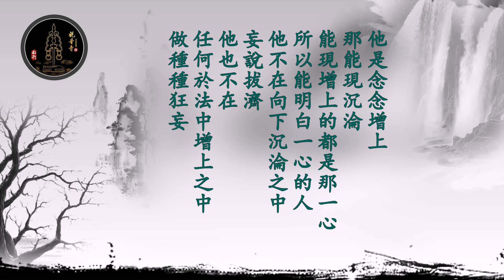你的這念心，是在凡還是在聖—2022華嚴經義海百門節錄-自然和尚宣講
華嚴經義海百門節錄-自然和尚宣講

【你的這念心，是在凡還是在聖】

過去在念頭是凡夫是念頭，現在你看的念頭還是凡夫嗎？你根本不隨他凡，為什麼不隨他凡？因為你在黑是覺在白是覺，在苦是覺在樂也是覺，人家是墮在苦樂黑白，所以隨其業力種種流轉在凡；你是在一切感受現前相貌為凡之時，你念念體會的就是他從來不變的一真的根本本性。所以一真之中能夠現一切相，能夠隨緣現一切真。那現一切真處就表示什麼？他能夠現的就是緣起的緣假。過去你看到是緣假，現緣假也都是真性。所以一真一切真，一真一切真中他能夠現盡一切種種莊嚴，意思就是一樣念頭還是念頭，起心動念還是起心動念，但過去每一個念頭之中，就是一次業感的沉淪。現在你會在每一個念頭之中可以看到回光心中的智慧。那個就是什麼？那個叫做華藏世界。所以華藏世界海中，最初還有回光的世界，也有能夠鋪舒的世界。縱和其回光的世界跟鋪舒的世界合在一起就是華藏世界，那是你的根本世界啊。那你說世界以為我們現在都墮在娑婆世界，你仔細思惟，同樣不要講娑婆啊那樣子好像，你講個娑婆那個名字太大，你根本搞不清楚娑婆在何處，就講台灣，就講你現在感受到的地方，那或許是北部，或許是中部，或許是南部，不管你在什麼地方，你會發現你心境不同你所感的那個地方的感受跟你的現在的心中的啟發就是不同，有的人就在台灣，他永遠看的都是惡相；但有的人就在台灣，他永遠感受的都是心中的祥和；有的人在台灣，他永遠就感受到種種逆境挫折；有的人在台灣，他永遠都是感受到種種不斷的這種旁邊有這種力量的呵護，跟他的不斷的護持。所以你發現其實世界在哪裏？不就在你心裏嗎？你心裏是什麼業力，那當然你就會感覺到世界就會呈現的不同。所以世界不是真呐，「萬法唯心」才是真，那「萬法唯心」真處，但是有一個心他是念念從真性中出。那一念心是什麼心？那個方便來說叫真心，真心是什麼相，真心無相。但是無相之中，他可以跟你分辨什麼心現前時，是往下沉淪；什麼心現前時，他是念念增上。那能現沉淪能現增上的都是那一心，所以能明白一心的人，他不在向下沉淪之中妄說拔濟；他也不在任何於法中增上之中做種種狂妄。

《華嚴經義海百門》76-1集節錄

中華郵政帳號
戶名 : 釋自然
劃撥帳號：17809525

開戶行：013國泰世華銀行信安分行
戶名:釋自然
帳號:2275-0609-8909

國外匯款帳號如下：
USD BANK INFORMATION
CATHAY UNITED BANK
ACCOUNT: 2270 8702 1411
NAME: TZU JAN SHIH
SWIFT CODE: UWCBTWTP